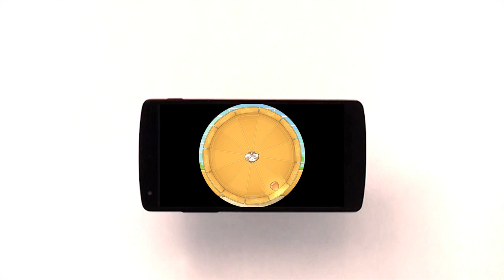Bruce Wheels Official Gameplay Trailer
A fantastic upside down adventure with a simple and innovative gameplay!

Turn the cage (ehm .. the phone) to let Bruce jump on the platforms and eat all the peanuts! But beware, many dangers and enemies await you!

Bruce Wheels features a never-before seen, immediate, fun and constantly challenging gameplay. Test your reflexes and adopt the winning strategy to achieve the highest score! Turn the phone by 360 degrees, blow into the microphone, rub and hit! We challenge you to beat all the levels!

- Simple and innovative gameplay
- Fantastic graphics
- Many bonuses, enemies and friends
- 6 worlds, 90 levels, 270 goals to complete and many more to come!
- 60 achievements!
- Survival mode
- Play style adapting difficulty

Bruce Wheels is constantly expanding and we plan to release a lot of content in the months to come!